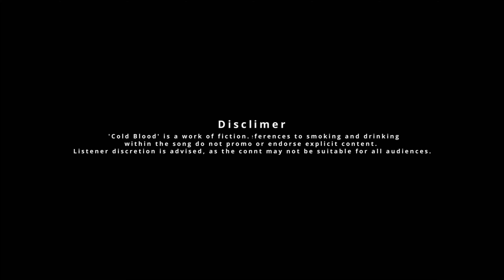COLD BLOOD - JAANEMAN (Official Video) | RAM | Weed with Coffee | Latest Rap Song 2024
Title: Cold Blood
Written and Performed by Jaaneman

**Music Production:**
- Artist & Lyricist: Jaaneman
- Mixing and Mastering: Avlis

**Recording Studio:**
- Recording Studio: Rahi Music Productions
- Recording Engineer: Ananya Shukla

**Visual Production:**
- Presented by: Weed with Coffee
- Video Directed by: Kuku
- Concept by: Raghav Kapoor
- Director of Photography (DOP): J.S Mangal
- Post Production: Shankar Regar

**Production Team:**
- Line Producers:
  - Zora Singh
  - Harish Singh
- Production: RK Fisy
- Spot Boys:
  1. Anand Kali
  2. Amit Shukla
  3. Rameshwar Singh
- Catering by: Hotel SGV
- Transportation by: Rana Tour and Travel

**Creative Team:**
- Creative Director: Abilene Kaur
- Casting Directors:
  - Jagtar Singh
  - Amarnath Vishwatma
- Costume Design: Sakina Khan
- Makeup by: Sumit Singh
- Hair by: Kiran Gupta
- Publicity Designed by: Pipi

**Media Partner:**
- Navyug, Talent Management, PR and Casting

**Additional Cast:**
- Bharat Vaishnav
- Jai Prajapati
- Ashok Devaliya
- Ravi Kumar
- Omkar Nath
- Shivani Maurya
- Komica Anchal

**Release Date:** 2nd April 2024

**Lyrics:**
Chorus:
Time ni, Rhyme ni
Crime hai, Shine hai
Fine mein, Shine mein
Crime hai, Fine mein
Wahi mere sath, jinme darandgi
Maut se pare, ye lain badi gandi
Saude mein azadi, aur soul padi bandhi
Na kar intezaar, jana time ki pawandhi
Marr chuka hoon, aur lash meri thandi

Verse 1:
Jo uske man ka hai, wahi kaam jamta hai
Sach mein gawaya waqt, sahi galat
Preplanned tha jab dekha, palat
Brain yahan chalte hai, kale kale
Yaar se zada gaddar, meine paale
Lottery mein nikle the sale (Hahahaha)
Common man hoon sahab, not LV (Louis Vuitton)
Hisaab toh hona tha sabka one day
That’s why I reply on Wednesday
Jitni bhi chale yeh chaale - Saale
Jhukta nahi kisi ke bhi samne
Sunte hi naam mera, lagte hai kaampne
Samjhe yeh trip uska, grief mahaan
Lagaam jiske hath mein, saara jahan
Ilzaam jiske naam, her vaardaat
Unke sath batate, mera hath
Unpaid nimbu pith piche, bhoonkte
Sach ka sath dene, fatti aukaat
Maut ko kya maarenge, insecure inki jaat
Takre jo khadi, kar dunga khaat
Na studio real gangster, mere yaar
Hit se phele na karte, vichaar
Behoshi mein bhi pade, bande hoshiyaar
Mein bhi rakhta hoon, weapon tayaar
Aise nahi karta mein, kalam se vaar
History create karta, her ik baar (bar)
Kaise tere pyar pe, karun aitbaar
Pyar war ka na karta, vaypaar
Sath mein mere, do demons hai chaar
Possess tera yaar, hakikat meri
Na south ki film ka, koi kirdaar

Verse 2:
Husan tera bole, yeh pange chodd de
Ya toh Jaaneman dil, mod de
Reet duniya ki, dil hai tute
Cheat karke phir rooh, bhi lootte
Gyaan dene chale, khud juthe
Repeat karte sale, thuk chaat k
Jaal toh faila hai, dil bhi hai maila
Yahan na majnu, na koi laila
Na koi laila Hahahahahaa
Rishto mein pujte, jeb mein maya
Jaaneman wahi jahan, Devil ki chaya
Mein hoon Devil, ya wo mujhme samaya
Kaise karloon ishqbaaziyaan
Ijaazat na karun, dilraaziyaan
Try na kar mehroom pe
Kuch toh taras khaale soul pe
Jaaneman Hell mein na pala karte
Mere jaise kale na chala karte
2-4 kaale gande karam, picha hi na chodte
Banke vampire, khoon nichodte
Na kar intezaar, bus chodd de

Chorus:
Hahahahahaha